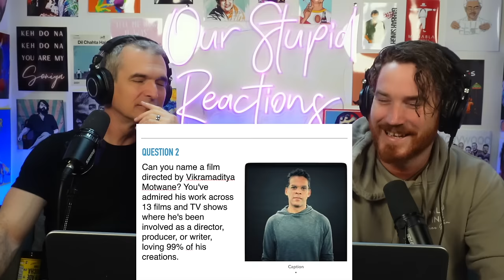BOLLYWOOD Director Quiz!!!